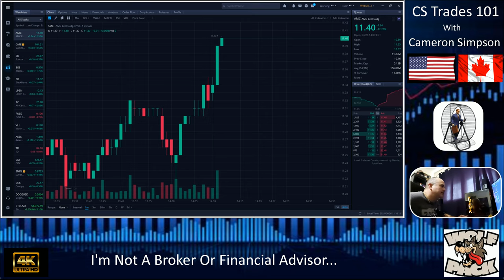Made Lots Today! Stocks Are All In The Green Today....💯🚀🙂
If Your Following Me, Then Your So Happy With A Hand Of Cash Today. My Stocks Are All In The Green Today!